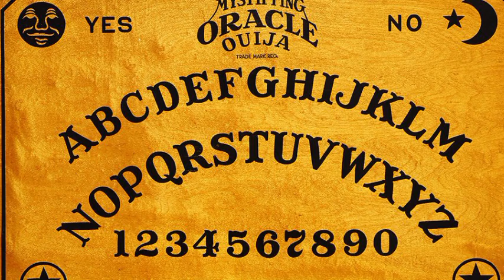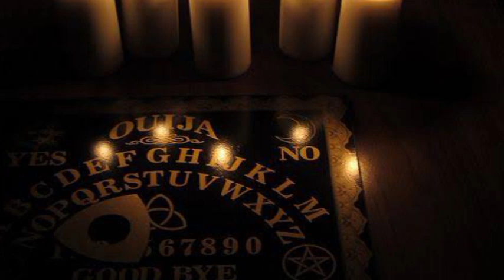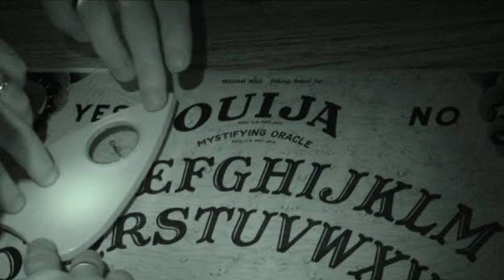OUIJA बोर्ड का रहष्य || इस बोर्ड से कैसे किसी आत्मा को बुलाते हैं || घर पर न करें कोशिश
हahanicartoon
भूतिया कहानियां